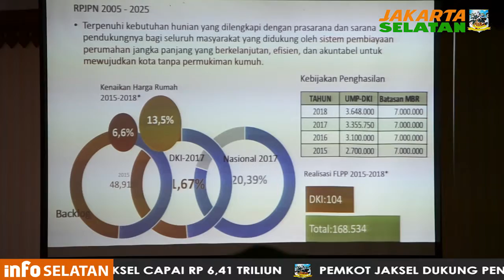Pemkot Jaksel Gelar Sosialisasi DP 0 Rupiah - Kamis 13 Desember 2018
Pemerintah Kota Administrasi Jakarta Selatan, menggelar sosialisasi terkait dengan Program DP Nol Rupiah, di Ruang Pola Kantor Wali Kota Administrasi Jakarta Selatan, Kamis (13/12). Acara ini, diikuti oleh para pimpinan SKPD/UKPD, serta camat dan lurah se-Jakarta Selatan.

Wakil Wali Kota Administrasi Jakarta Selatan Arifin, mengatakan Program DP Nol Rupiah merupakan program yang telah masuk ke dalam Rencana Pemerintahan Jangka Menengah Daerah (RPJMD), ataupun ke dalam kegiatan strategis daerah.

Arifin menuturkan, Pemkot Jakarta Selatan juga telah membuka pendaftaran terkait dengan Program DP 0 Rupiah bagi masyarakat yang berminat untuk mengikuti program tersebut.

Arifin juga menambahkan, informasi DP 0 Rupiah tentu haruslah mengalir jelas kepada masyarakat. Ini penting agar masyarakat tahu pasti bagaimana program itu berjalan di DKI Jakarta.